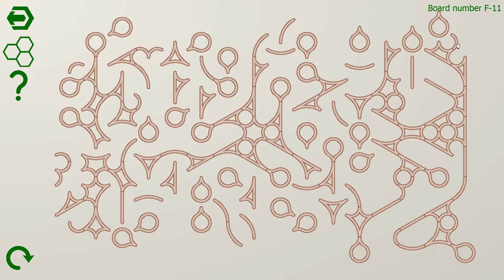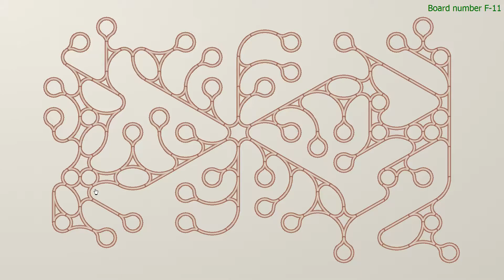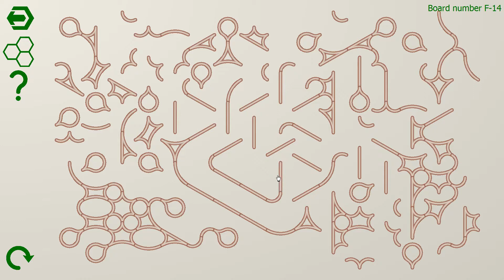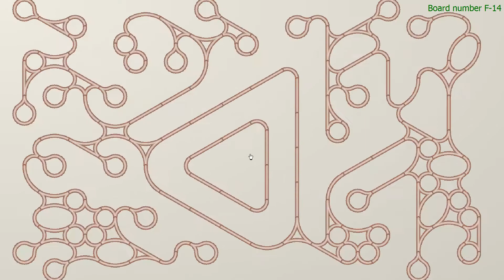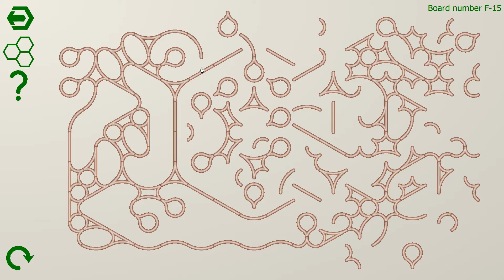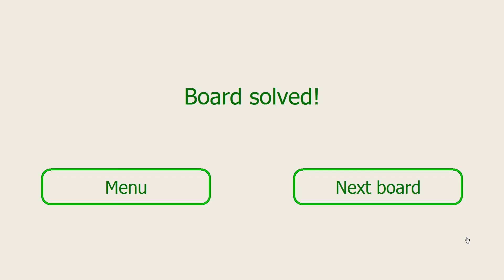Curvy Level F 11 12 13 14 15 (Minimal puzzle game)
Level F 11 to 15